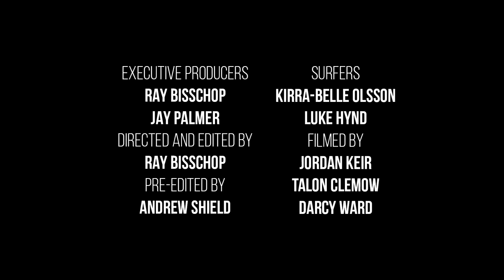Surfing Life TV - Board Bible 2020 - Full Show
One of the best Board Bible - Sled Reviews we've ever done, with perfect consistent waves how could we not. Surf Lakes in Yeppoon provided the best facility we could ever ask for to review boards. Thanks to Louie Hynd and Kirra-Belle Olsen and to the Surfing Life team and the Team at Surf Lakes.